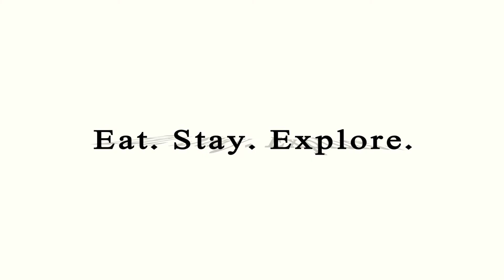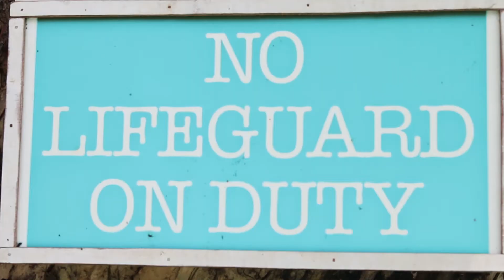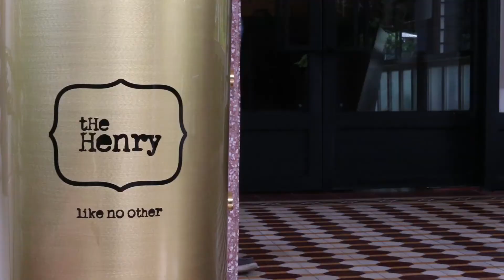Henry Hotel Manila - Philippines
The Henry Hotel Manila: A Boutique Hotel

We were excited to see the Manila location of The Henry Hotel, which we knew was quite different to their Cebu location, yet incredibly interesting in its own way. What ended up surprising us the most was how easy it was to forget where you were when you were staying there. Hidden away from the busy streets of Manila and surrounded by trees, we found it a place to relax and an escape from the chaos of the city beyond.

Our room was in the main building of the complex and offered a colonial historical feel with some local flavour added through the decor and artwork.

We were pretty hungry when we first arrived at The Henry Hotel Manila and so, after checking in, we made our way back downstairs and through the "hidden" door between the front reception and the hotel's restaurant - Apt 1B - in search for something to satisfy our now growing appetite. The interior of the restaurant was in keeping with the rest of the property - boutique and trendy in style and decor.

The Furniture Store - Local Talent and Design
All of the furniture in each of the rooms is made by a local artist and available for purchase. Eric Paras, the resident artist and furniture maker also displays his work in three houses at one end of the property. This added a unique element to the property and we found ourselves slowly exploring the displays of art and furniture in each house turned gallery.